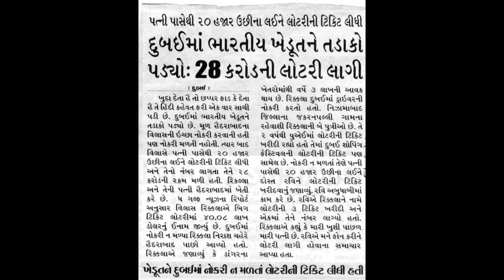Farmer wins 28 crore in Dubai lottery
Two Indian friends, one a former Dubai resident who left the country for good and the other currently based in Abu Dhabi, has won big in a raffle in the United Arab Emirates (UAE).